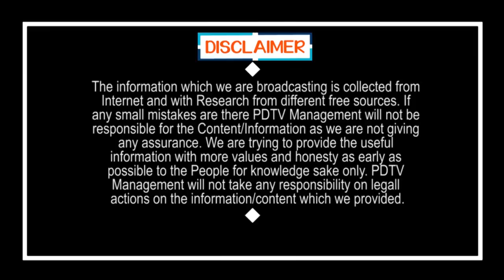What Jagan's going to do on May 30 ? | మే 30న జగన్ ఏం చేయబోతున్నారో తెలుసా..? | PDTV News